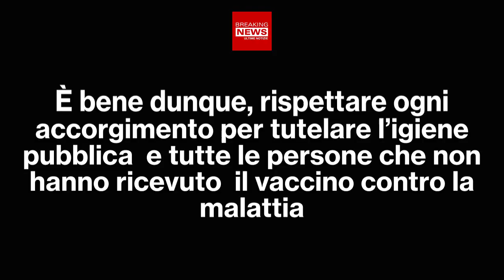L'Allarme Di Matteo Bassetti: Il Vaiolo Delle Scimmie Sta Dilagando!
Gli scienziati cominciano a dirsi preoccupati in seguito alla situazione relativa al vaiolo delle scimmie. I casi sono aumentati nel giro di pochissimi giorni, mentre altre persone sono isolate in fase di accertamento. Ecco quanto dichiarato da Matteo Bassetti.